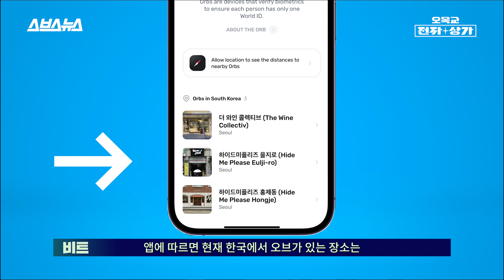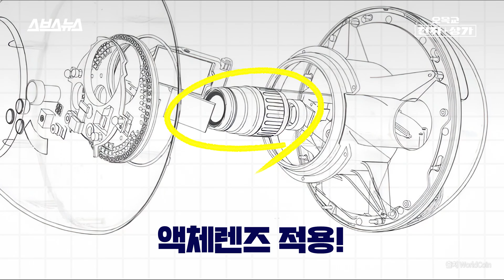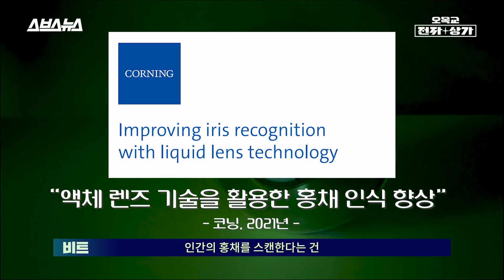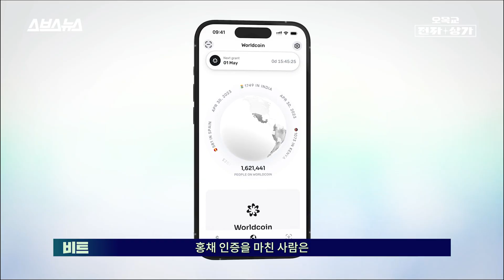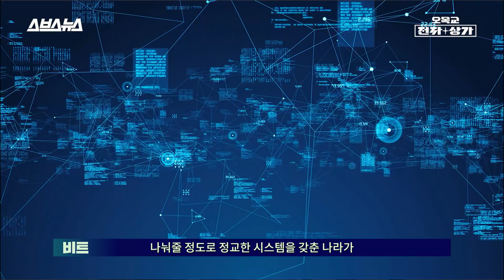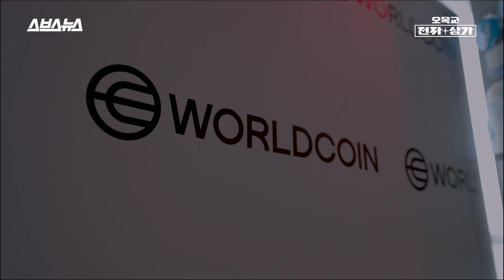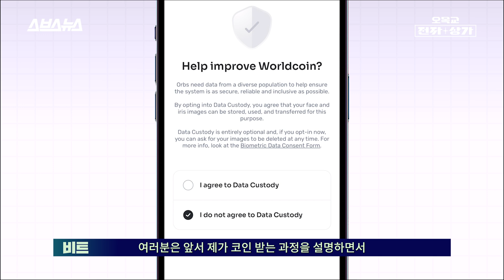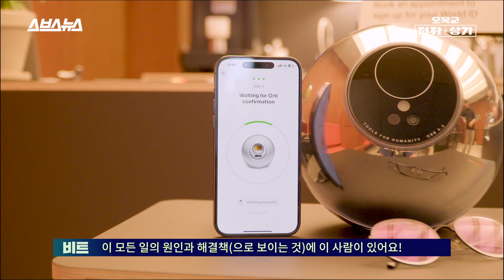ChatGPT 만든 특급 부자의 수상한 실험, 샘 알트먼 '월드코인'의 진짜 목적은? / 오목교 전자상가 EP.159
눈만 가져다 대면 4만 원어치 코인을 준다는 기기가 있습니다. '오브’가 바로 그 주인공입니다. 한국에 단 세 대밖에 없다는 이 기기, 정체는 사람들의 홍채를 스캔하는 기기입니다. 홍채를 스캔해 '월드 ID'란 서비스에 가입하면 현재 기준 4만 원어치 정도의 가상화폐(코인)을 지급해 준다는 거죠. 아니, 단지 홍채를 스캔만 하면 돈을 준다? 그런데 놀라운 건, 너무나 수상해 보이는 이 기기가 CHATGPT를 만든 OPENAI의 CEO '샘 알트만'이 주도한 프로젝트의 일환이라는 겁니다. 이 프로젝트와 가상화폐의 이름은 '월드 코인'으로, 이 프로젝트는 사용자의 홍채를 스캔해 고유한 신원을 인증하고 아이디를 부여해 코인을 지급하는 것을 목표로 하고 있습니다. 그럼 대체 알트만은 왜 이런 프로젝트를 벌이는 걸까요? 오목교 전자상가 팀에서 세계에서 가장 정밀한 홍채 스캔 기기와 월드코인 프로젝트에 대해 알아보았습니다. 영상을 통해 확인해보세요!

0:00 인트로
0:24 이 수상한 기기는 뭐지?
01:12 한국에도 상륙했습니다
02:34 나이 든 사람도 많이 받아갔다고요?
03:33 세계에서 가장 진보한 홍채 스캔 기기
06:15 대체 이걸 왜 만들었나요?
07:40 오브와 '인간 증명서'
09:36 인공지능 시대, '기본소득'이 다가온다?
11:49 홍채 정보 다 털어가는 거 아닌가요?
13:49 근데 왜 SSD가 있죠?
15:21 월드코인의 근본적 문제
16:47 결국 누가 이득을 보는 걸까?